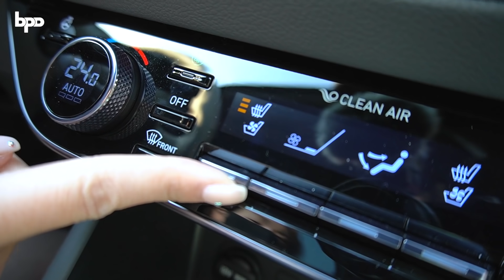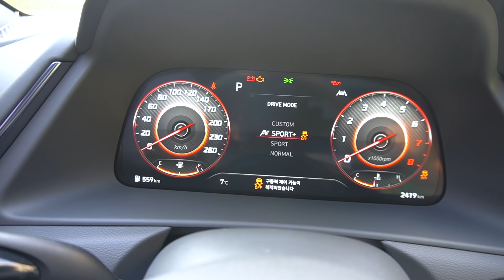현대 쏘나타 N라인! 운전중 진짜 귀신 등장?!!! 도랏...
안녕하세요. 비피디와 솔님입니다. 오늘은
솔님께서 쏘나타N 라인 광고에 나왔던
귀신 컨셉으로 시승기를 찍어봤습니다^^

제 발연기가 보기 힘드신 구독자님들도
계시겠지만 오늘만 용서해 주시면 너무나
감사하겠습니다. 메리 크리스마스♥